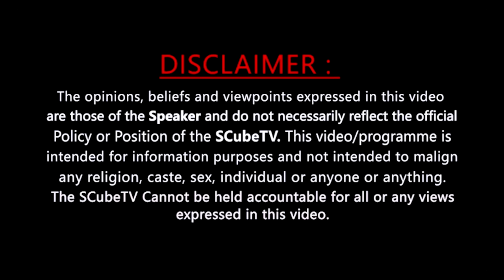"Weekend party" Glimpse | Producer Boya Chetan Babu | Direction Amarendar | S Cube TV